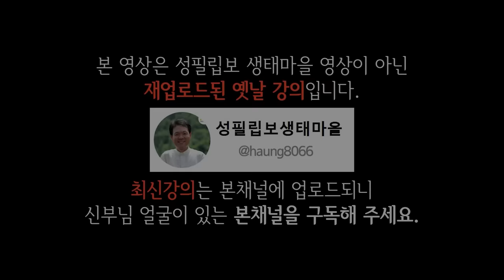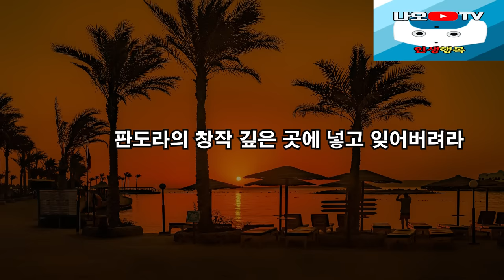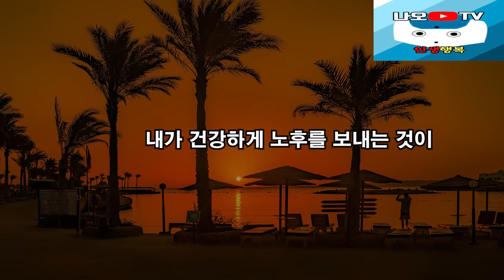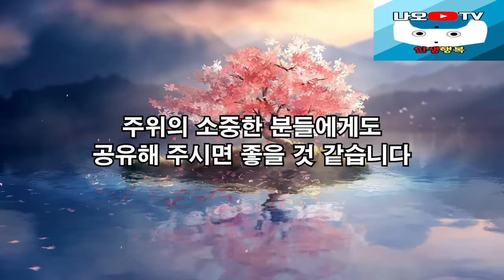아무리 친해도 속얘기 하면 안되는 이유, 꼭 보세요 l 60대 이후 행복하게 사는 법 l 뼈때리는 인생조언 l 황창연 신부님 행복특강 l 인생철학 l 인생명언 l 힐링 l 강연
신부님의 강의에 이어서 아무리 친해도 속얘기 하면 안되는 이유에 대해 들려드리겠습니다.
감사합니다.

🕐 타임라인 🕐
00:00 하이라이트
01:54 황창연 신부님 행복특강
46:11 아무리 친해도 속얘기 하면 안되는 이유
01:19:04 나오티비 견해
01:19:17 반복재생(필요한 분들만 들으세요)